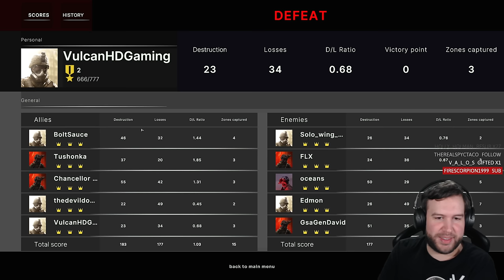I LIKE BIG BOMBS and I cannot lie, Broken Arrow MULTIPLAYER you can't deny! - Stream Gameplay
Another highlight video from the Multiplayer Open Beta preview stream! In this one the teams have been switched up and I'm going to be playing with more of the fun Russian toys including lot's of large bombs!